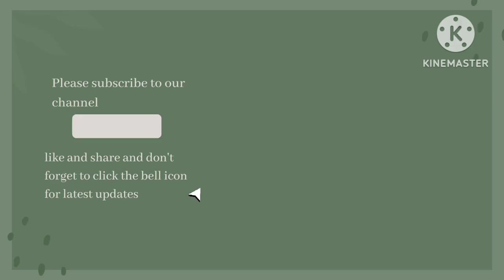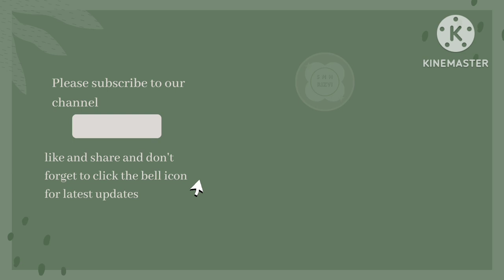Man-Eating Leopard of Yelagiri Part-1